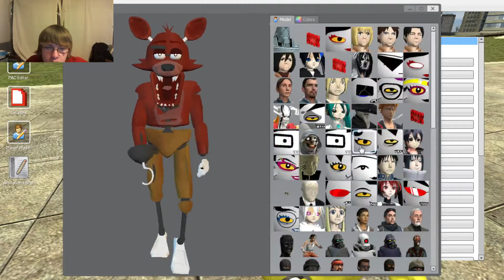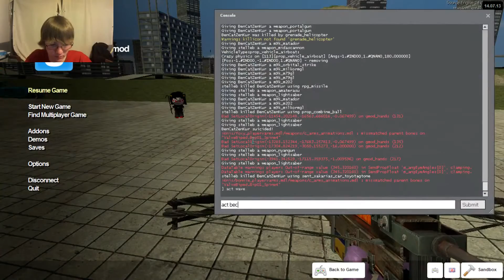Let's Play: Gmod. Part32. OVERTHROW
Thumbnail art is by Koili on deviantart. Seemed fitting for this adventure.

Channel artist Oliver

Video editor Austin!

Come join our chill community server here and you can have discussions with us!